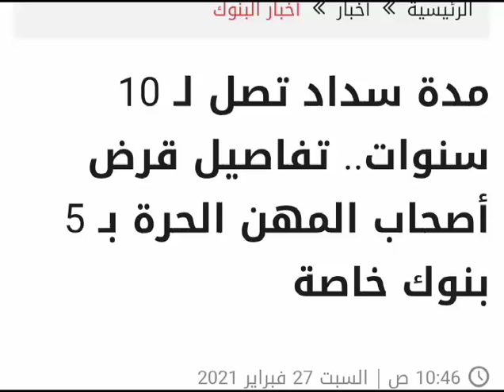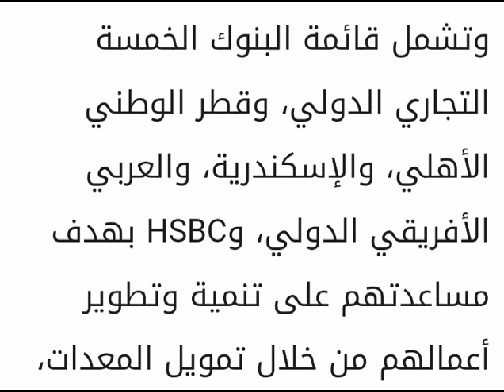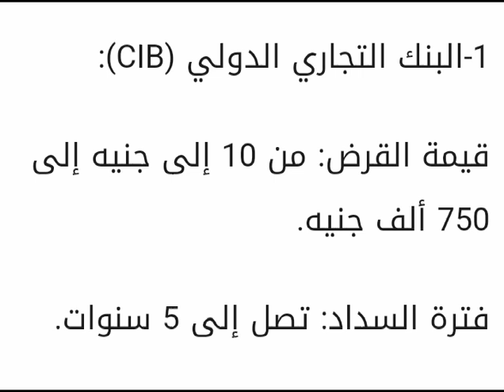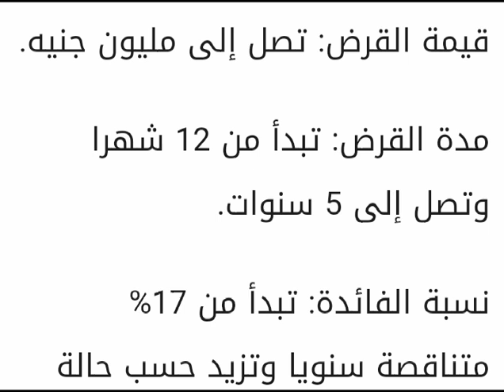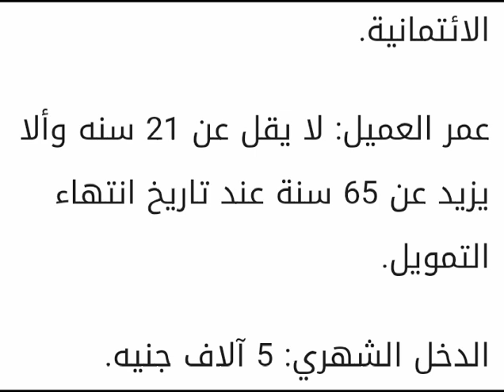تفاصيل قرض من خمسة بنوك بدون ضامن واطول فترة سداد واقل فائدة والصرف خلال اسبوع من تقديم الاوراق